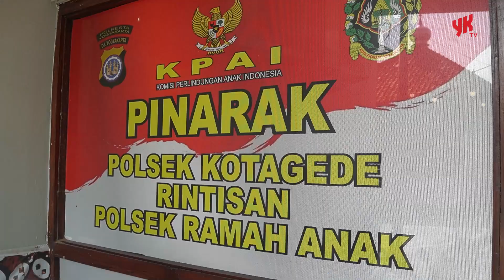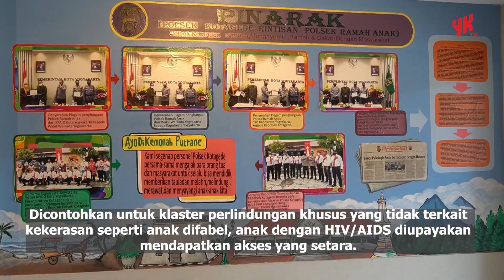Komitmen Pemkot Jogja: Melindungi dan Memenuhi Hak Anak - Warta YK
Temukan bagaimana Pemerintah Kota Yogyakarta, dengan tekad yang kuat, melindungi dan memenuhi hak-hak anak. Penghargaan Kota Layak Anak yang mereka raih selama enam tahun berturut-turut adalah bukti nyata komitmen mereka. Tetapi, lebih dari sekadar gelar, Pemkot Yogyakarta fokus pada memberikan pelayanan terbaik dan kebaikan bagi anak-anak kita. Bergabunglah dalam perjalanan ini dan saksikan upaya mereka dalam melindungi masa depan yang cerah!

Dalam verifikasi lapangan terbaru, tim dari Kementerian Pemberdayaan Perempuan dan Perlindungan Anak mengevaluasi berbagai aspek perlindungan anak di kota ini. Mulai dari kelembagaan hingga pelayanan ramah anak, Pemkot Yogyakarta berkomitmen untuk memberikan yang terbaik bagi generasi masa depan. Bergabunglah dalam perjalanan mereka dan saksikan bagaimana mereka menjaga dan memperjuangkan hak-hak anak di Kota Yogyakarta yang kita cintai.

Kontributor peliput dan videografer: Tri D & Dhimaz Janoe